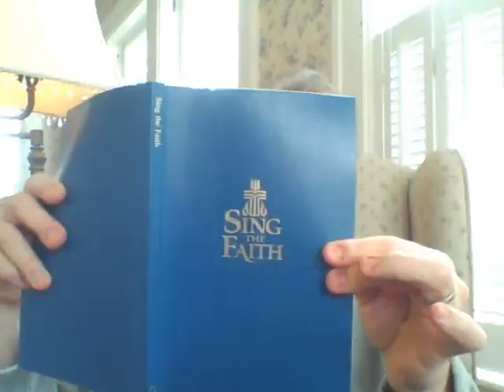Midweek Prayer from Pastors Porch 04012020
Join Pastor John from his home (specifically the porch) in Zelienople for a mid-week message.